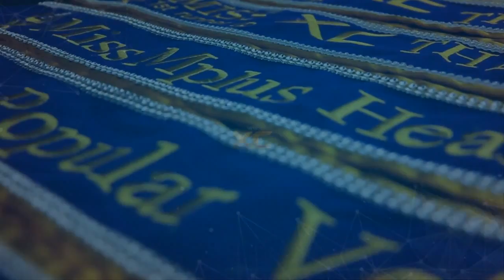Miss XC Thailand 2015, MAYA Lifestyle Shopping Center Chiang Mai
Produced by Seaksakol 1982 Co., Ltd.